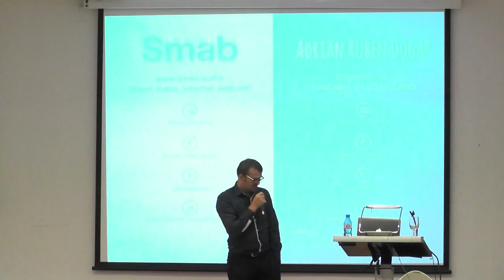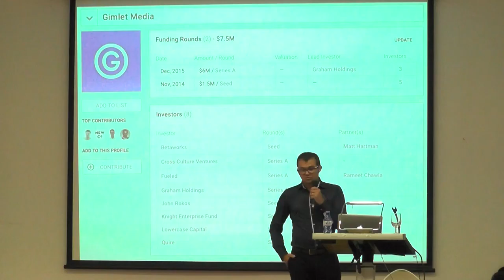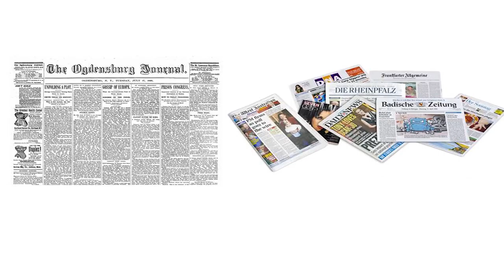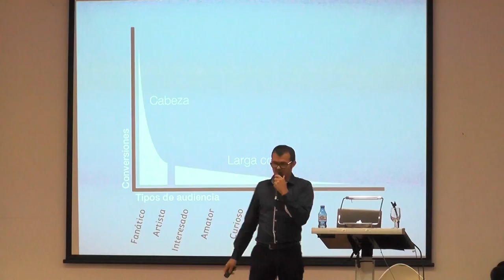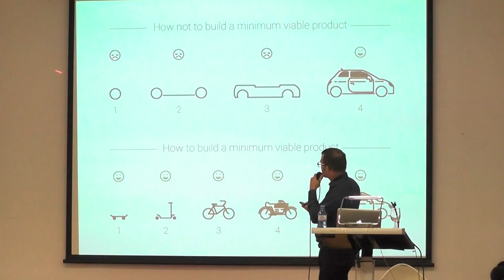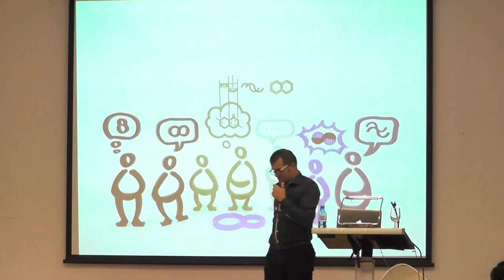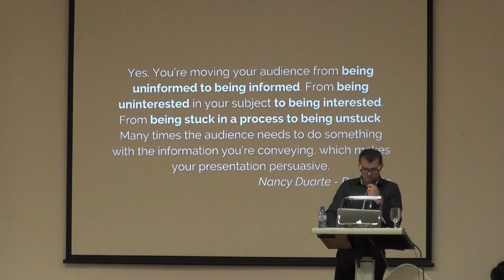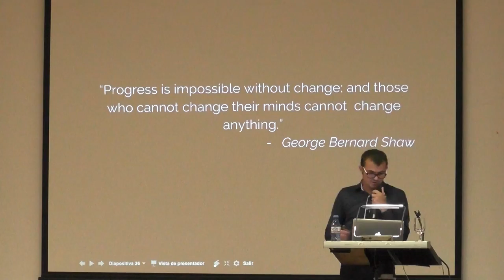PONENCIA ADRIAN RUBEN DOGAR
PONENCIA ADRIAN DOGAR